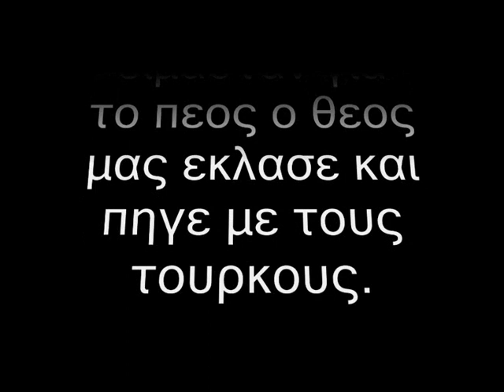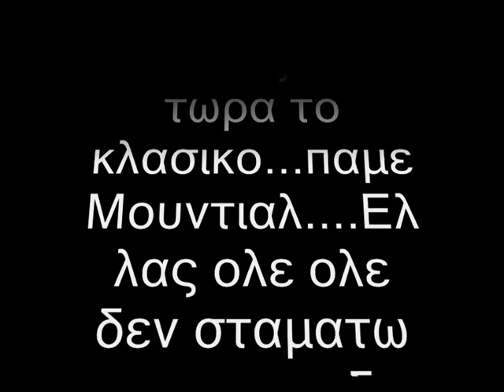endopalamikoi palindromistes-Ελλάς Euro 2008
Ena kraksimo stin ethniki kai ston rexagel...giati oxi mono na leme ta kala alla kai ta asxima...den pirazi aderfia.moydial twra.